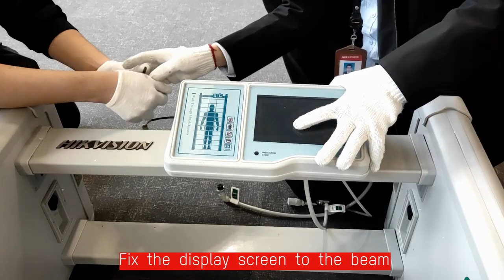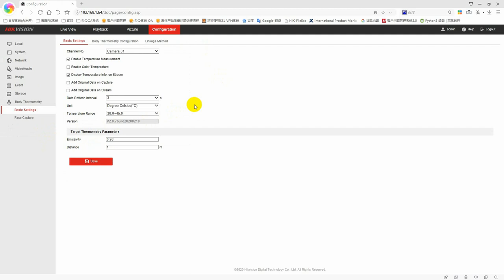Hikvision ISD-SMG318LT-F Walkthrough Temperature Scanner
Hikvision ISD-SMG318LT-F Temperature Scanner Unboxing Installation.
Get in touch for advice or a competitive quote today: 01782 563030
Watch this video to see how your purchase will come boxed and delivered and how to install the Hikvision ISD-SMG318LT-F.
A fever screening solution for reception areas to scan for elevated skin temperatures (EBT) / Raised skin temperatures on entry to the building.